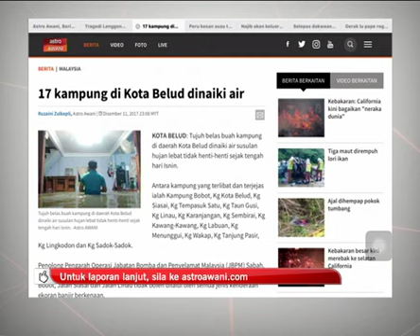Perkembangan banjir Kota Belud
Sebanyak 120 mangsa banjir daripada 79 keluarga di 26 buah kampung di daerah ini dipindahkan ke Pusat Pemindahan Sementara (PPS) di Dewan Masyarakat Tun Said, pagi ini.